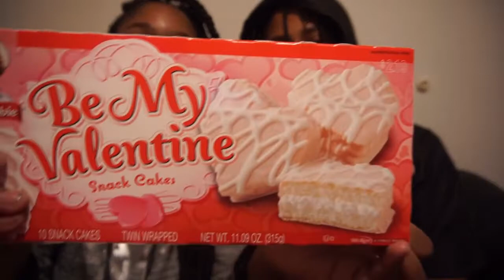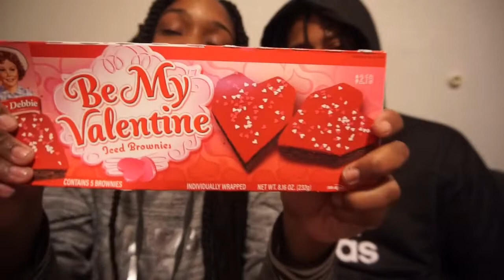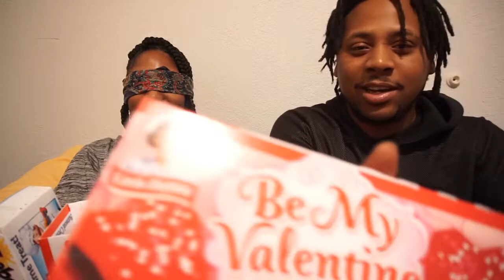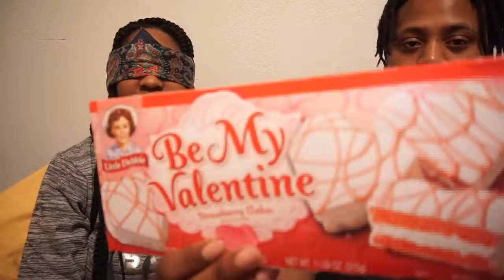TASTE THAT CAKE | GUESS IT RIGHT CHALLENGE | EXTREME FUNNY!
GET US TO 1K FAMILY MEMBERS!! WE REALLY APPRECIATE THE LOVE!!

ALSO FOLLOW OUR FAMILY SOCIAL MEDIAS